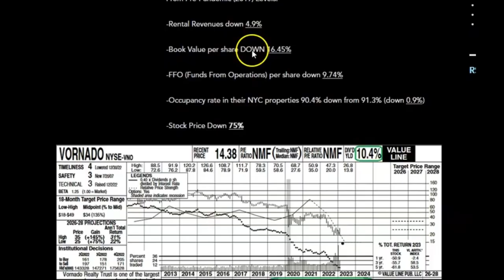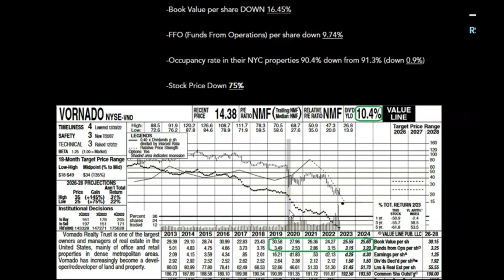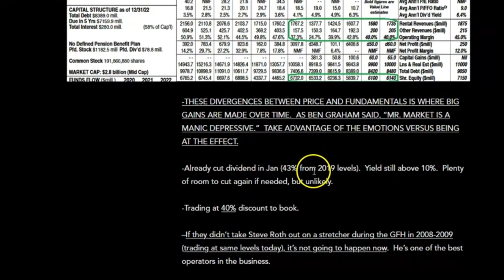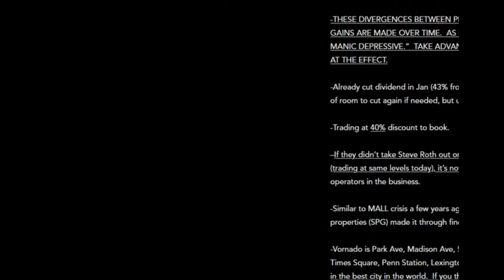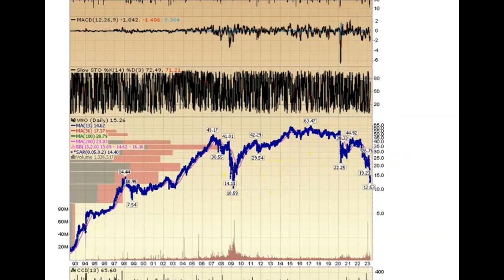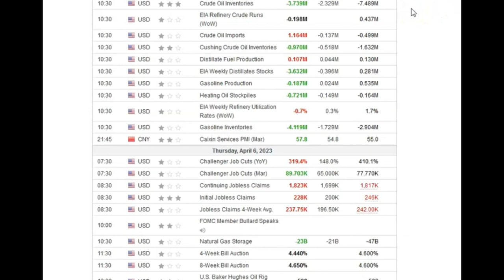This is When Big Gains Are Made Over Time | Tom Hayes